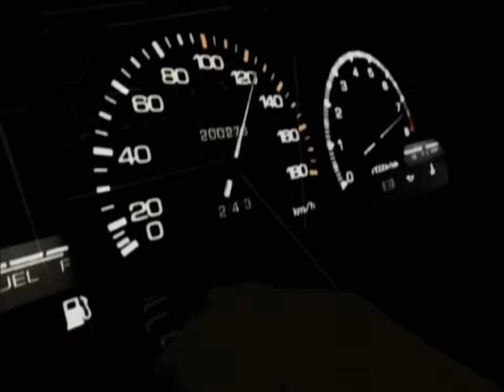Initial D First Stage - Full Soundtrack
m.o.v.e - Around The World (Opening) [00:00]
Dave Rodgers - Space Boy (Act 1) [05:08]
Edo Boys - No One Sleep In Tokyo (Act 1) [10:05]
Jilly - Be My Babe (Act 2) [15:08]
Leslie Parrish - Remember Me (Act 2) [19:55]
Man Power - Spark In The Dark (Act 2) [24:39]
Lou Grant - Don't Stop The Music (Act 3) [29:19]
Delta Queens - Dance Around The World (Act 4) [34:08]
Mega NRG Man - Get Me Power (Act 4) [39:07]
Max Coveri - Running In The 90's (Act 4 & 9) [43:53]
Nathalie - Heartbeat (Act 5 & 10) [48:38]
Tommy K. - Break The Night (Act 5) [53:40]
Mega NRG Man - Back On The Rocks (Act 5, 6 & 9) [58:36]
Leslie Parrish - Save Me (Act 7 & 24) [1:03:25]
Susan Bell - My Only Star (Act 8) [1:08:00]
Sara - Burning Up For You (Act 9) [1:12:46]
Sophie - Lonely Love (Act 10) [1:17:37]
Dave Rodgers & Mega NRG Man - Night Fever (Act 11) [1:22:22]
Vicky Vale - Dancing (Act 12 & 13) [1:27:12]
Za-Za - Love & Money (Act 12 & 22) [1:32:00]
m.o.v.e - Rock It Down (Act 13 & 23) [1:37:01]
Dr. Love - Don't Stand So Close (Act 14) [1:41:08]
King & Queen - Dancing Queen (Act 14) [1:46:00]
Dave Simon - I Need Your Love (Act 15) [1:50:58]
m.o.v.e - World Of Move (Act 15 & 25) [1:55:45]
m.o.v.e - Rage Your Dream (Act 15, 20 & Ending) [1:56:34]
m.o.v.e - Overdrive (Act 15) [2:01:06]
m.o.v.e - See You, My Best Love (Act 15) [2:05:31]
Norma Sheffield - Maybe Tonite (Act 17) [2:11:01]
Priscilla - Love Is In Danger (Act 17) [2:15:48]
Elisa - Lost Into The Night (Act 18) [2:20:39]
Victoria - Stay (Act 18) [2:25:36]
Mako & Sayuki - Wings Of Fire (Act 18 & 19) [2:30:36]
Tension - Everybody's Warming (Act 19) [2:34:49]
m.o.v.e - Break In 2 The Nite (Opening) [2:39:47]
m.o.v.e - Wanna Fly To Be Wild (Act 20) [2:44:24]
Dave Rodgers - Saturday Night Fever (Act 21) [2:48:52]
Go Go Girls - One Night In Arabia (B4 Za Beat Remix) (Act 22) [2:54:02]
Niko - Night Of Fire (Act 23) [3:00:31]
m.o.v.e - Past Days - Tsioku (Act 23) [3:05:40]
m.o.v.e - Bust The Future Wall (Act 24 & 25) [3:10:48]
Dave Rodgers - Boom Boom Japan (Act 25) [3:16:33]
Overload - Black Out (Act 25) [3:21:33]
Mr. Groove - Night & Day (Act 26) [3:26:32]
Dave Rodgers - Beat Of The Rising Sun (Act 26) [3:31:44]
m.o.v.e - Take Me Higher (Act 26) [3:35:49]
Galla - Kiseki no Hana (Act 26 & Ending) [3:41:01]